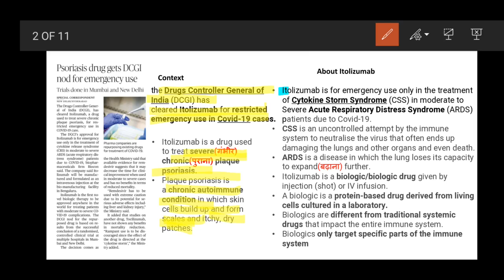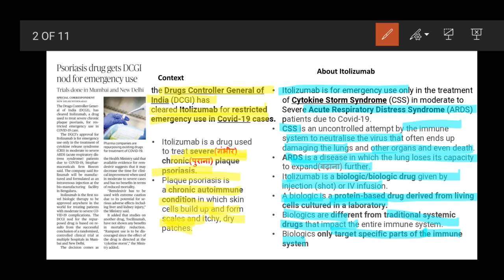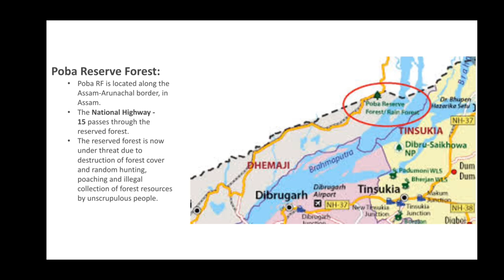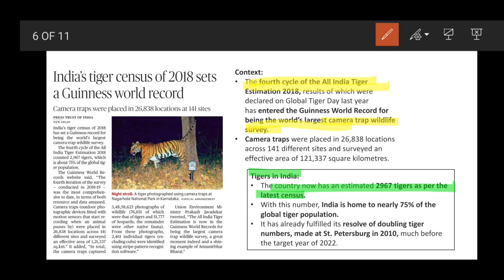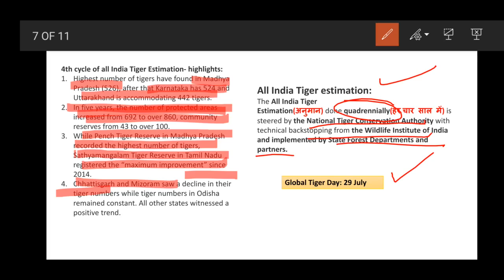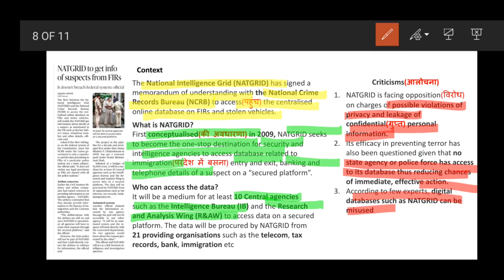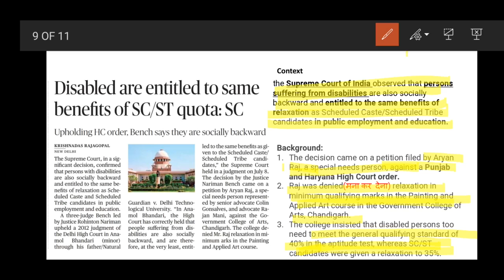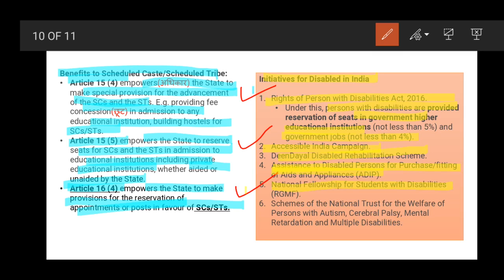12 & 13 July Daily Current Affairs || 2020 The hindu analysis by Sonal Tanwar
Hello Friends,
I am Sonal Tanwar this is my video about The Hindu Analysis hope you like it.

Welcome to the Daily Current Affairs update with sonal tanwar  on 12th & 13th July. In this series, we summarise daily news from The Hindu and PIB (Press Information Bureau) in Hindi language. These videos are extremely important for Hindi medium students who are preparing for competitive exams like UPSC CSE.

From here you can get the pdf of my classes and important informations.